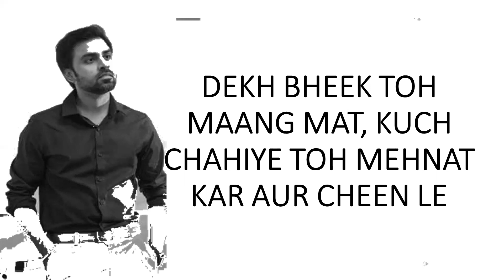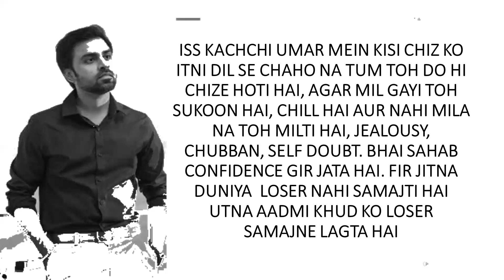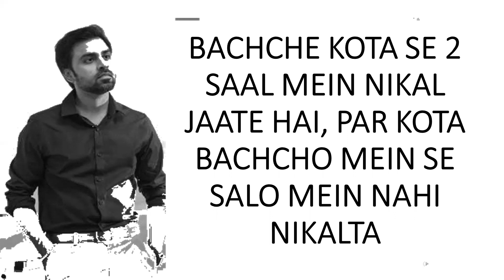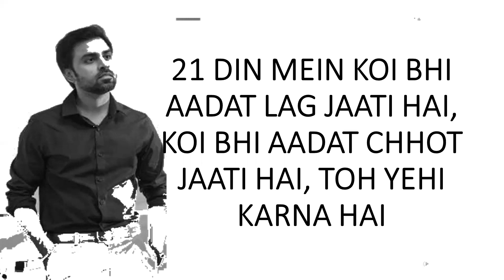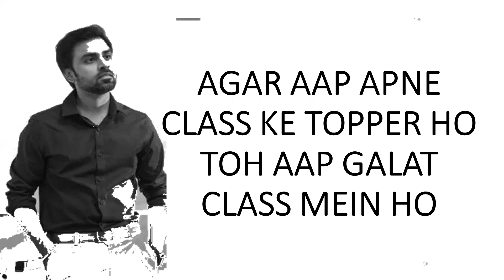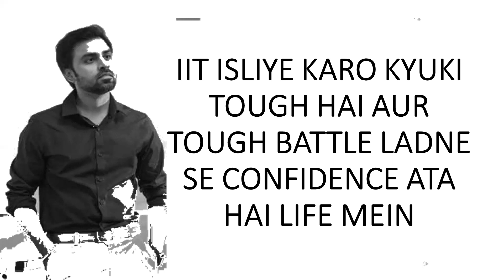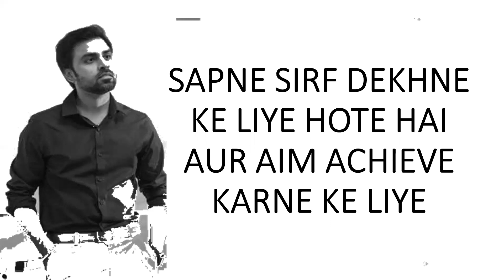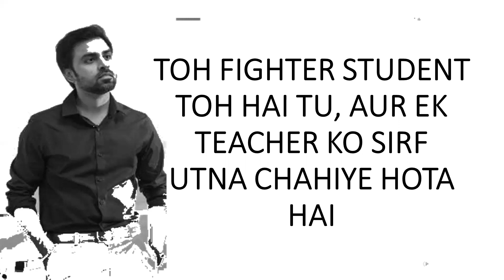WHAT IF JEETU BHAIYA WAS A TRADER | KOTA FACTORY | IITIANS AND STOCK MARKET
In this video, we have tried to relate kota factory series dialogues to stock market.

Open Demat and Trading account with our code with India’s leading Stock Brokers